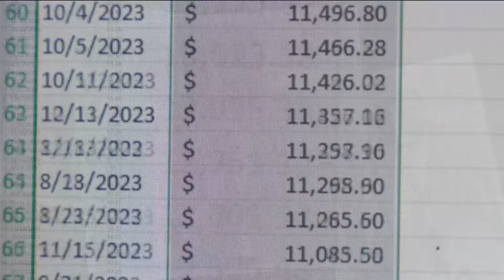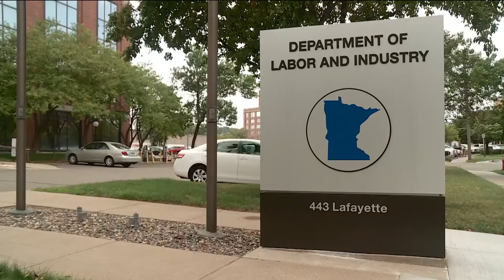KARE 11 Investigates: Heated court hearing about Evergreen Recovery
Evergreen Recovery owner David Backus appeared in court over the fraud allegations for the first time on Friday.